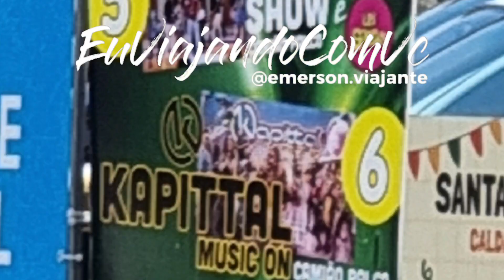Festa dos Candeeiros em Benedita (Portugal) - Sabado 06/07/2024 (Show: Kapittal Music On + DJ Gabi)